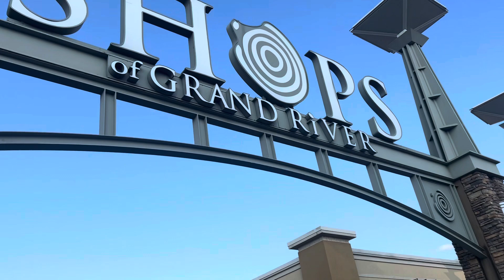CAR CAUGHT ON FIRE!!!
Can’t believe this happened!